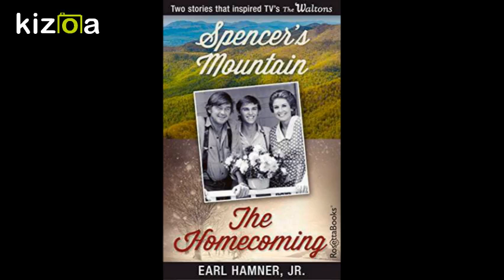BOOKS BY EARL HAMNER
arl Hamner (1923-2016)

Best known as the creator, executive producer, and warm narrative voice of the long-running television series The Waltons, writer Earl Hamner died Thursday, March 24, in Los Angeles at Cedars Sinai Medical Center. He was 92 and had battled cancer for nearly two years. He is survived by Jane, his wife of 61 years, as well as his son Scott, himself an accomplished writer, and daughter Caroline, a family counselor.

Born into a large affectionate family in Virginia's Blue Ridge foothills in 1923, Hamner knew from an early age that he wanted to be a writer. He grew up during the Great Depression, an era that captured his imagination and later served as the time setting of his best-known novels and TV series. After seeing active service in the U.S. Army during World War II and then interning as a writer for radio station WLW in Cincinnati, Hamner began writing for radio (and later, television) programs in New York, notably The Today Show. In 1961, with television transitioning from live programming to film, he relocated to Los Angeles, where he soon became a contributor of scripts to The Twilight Zone, hosted by a man he had known at WLW, Rod Serling. He also published the autobiographical novel Spencer's Mountain, which was praised at length by novelist Harper Lee and adapted to a successful film starring Henry Fonda and Maureen O'Hara.